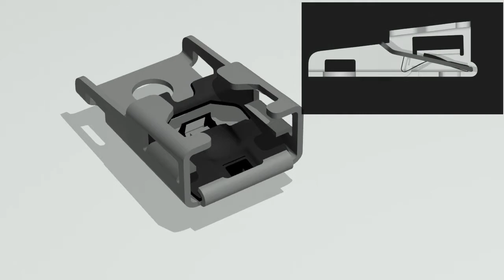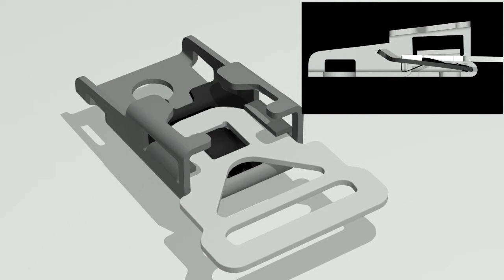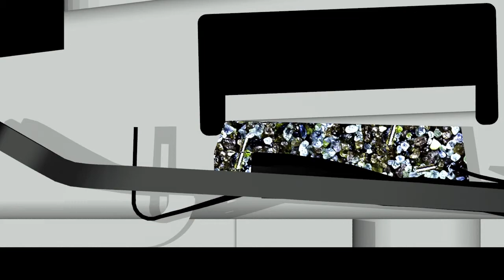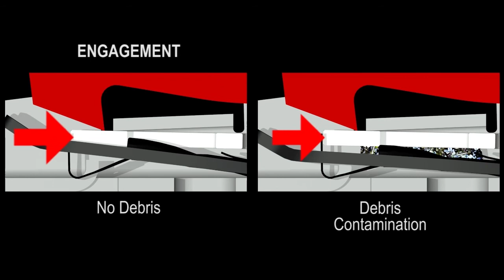Seat Belt Failure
The seat belt buckle of a front end loader being used near a sand blasting area failed and the operator was injured. Video explains proper operation and failure mechanism.